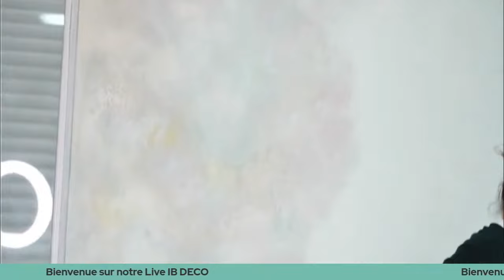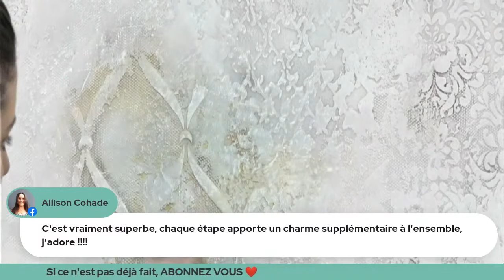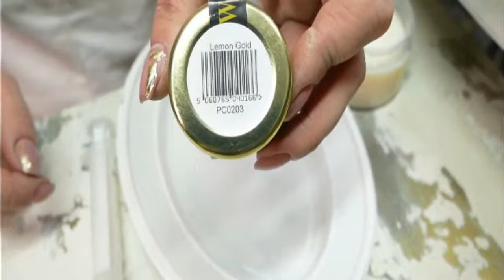Comment réaliser un Mur Vénitien / Comment faire un Mur Vieillis ? Acte 2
Nous vous montrons comment Patiner votre mur Vénitien, usé par le temps et lui donner tout son caractère !

- Coloris utilisés: Chocolate, Muscadine Wine, Antebellum, Vintage Duck Egg, Palmetto